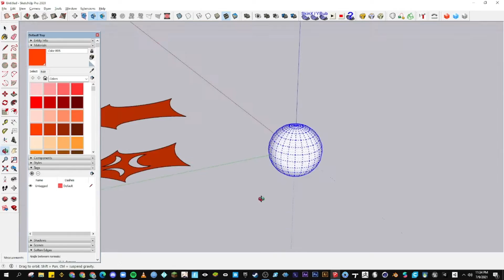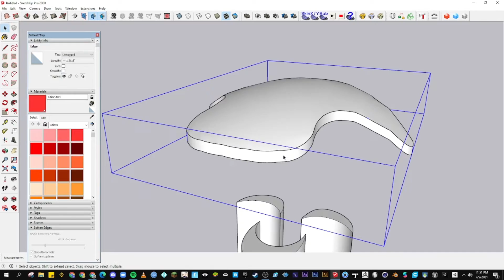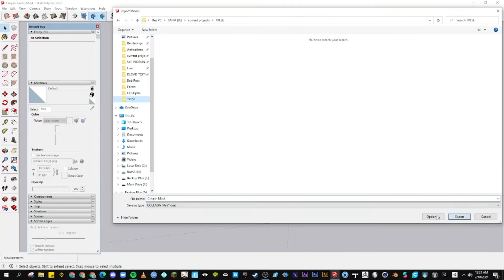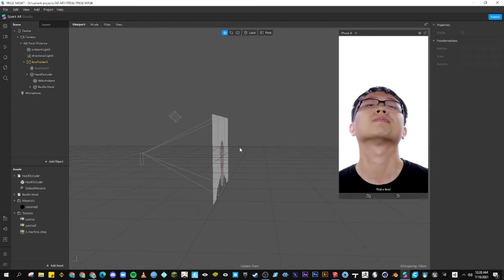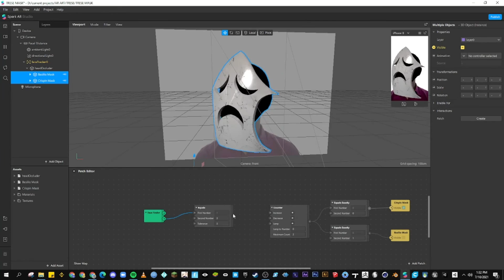TRESE* Crispin x Basilio | AR Filter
Augmented Reality filter ft. the iconic masks of the "Kambal", Crispin & Basilio from the graphic novel Trese.

3D modeling done in SketchUp Pro 2020, filter made with SparkAR Creator tool.